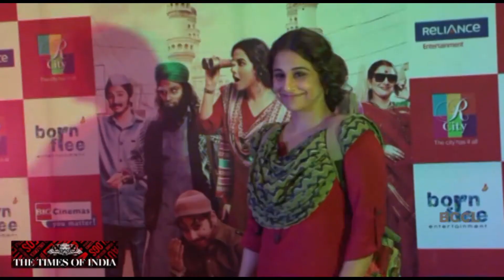Vidya Balan is obsessed with sarees - TOI